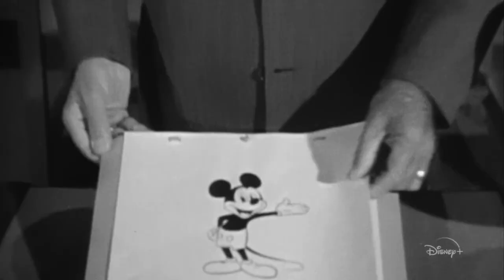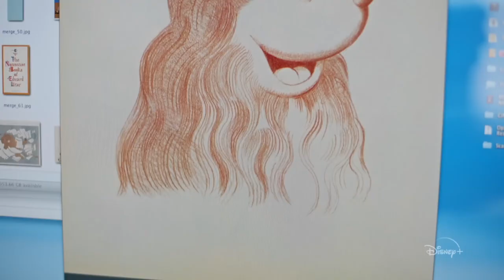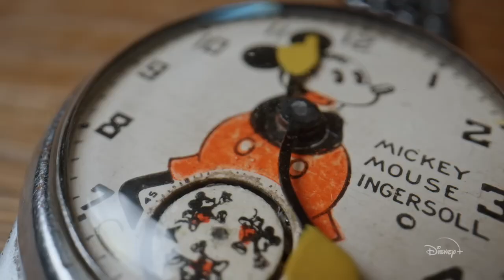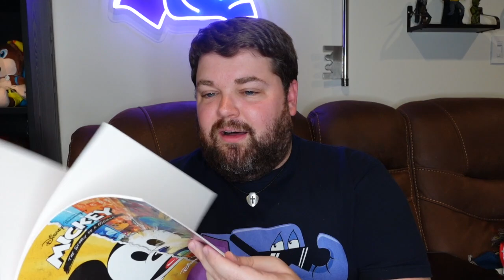Is This The Best Mickey Documentary Ever? - Mickey: The Story of a Mouse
Mickey: The Story of a Mouse just launched on Disney Plus, is this the greatest Mickey Documentary? Or just another program to pad out Disney Plus?